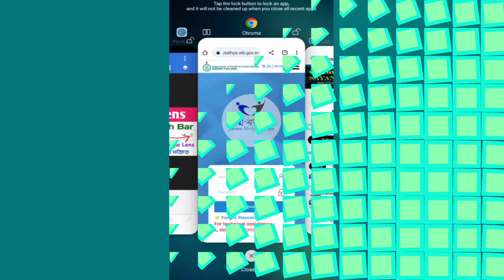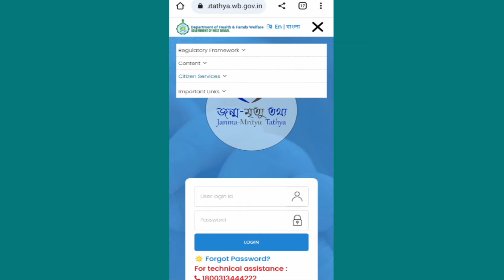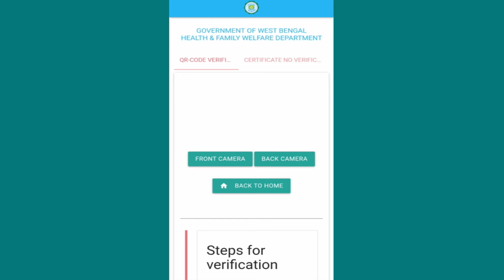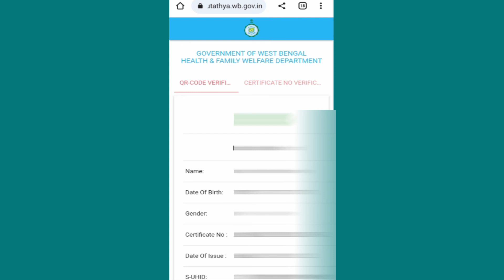Birth Certificate Verify Online | জন্ম ও মৃত্যু সার্টিফিকেট ভেরিফিকেশন করুন স্মার্ট ফোন থেকে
Birth Certificate Verify Online | জন্ম ও মৃত্যু সার্টিফিকেট ভেরিফিকেশন করুন স্মার্ট ফোন থেকে : There are various fraud websites online for birth and death certificates. Verify whether your certificate is genuine or not online from the Official website. You can do this entire task from your smartphone. Some important links are given below:

Hey guy's! I am Soumen Roy & you are watching "Sayan Info Tech" YouTube channel One Station - all application . Here all are you get videos about technological & Super tricks of Computer, Mobiles and amazing apps, Skill development, Sarkari Yojana, Free Computer Course through which you will get helped. My purpose is to spread technology among everyone. To Get all these types of updates & stay tuned with Sayan Info Tech please Subscribe the channel and click on bell icon to get notified fast.